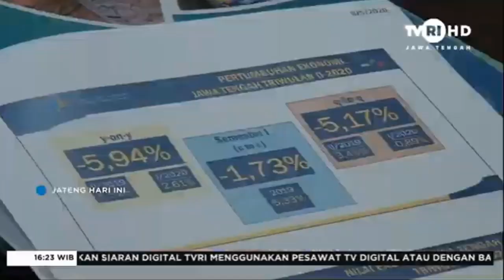Pertumbuhan Ekonomi Jawa Tengah Kuartal II 2020 Minus 5,94% Apa yang Sebenarnya Terjadi?